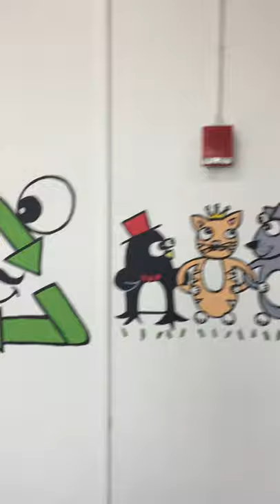John F. Kennedy Elementary School Mural, Randolph, MA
The mural is based on the school's acronym, STARRS (Safety, Teamwork, Aspiration, Respect and Responsibility). All of the characters painted were inspired by the students' drawings.